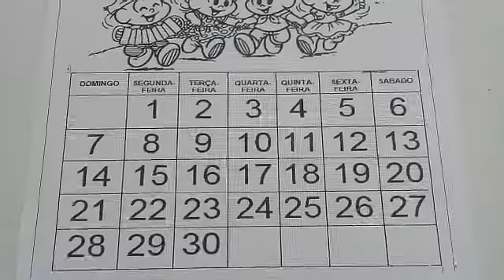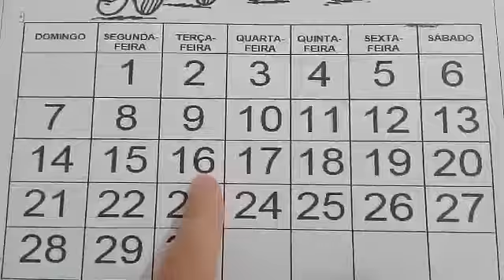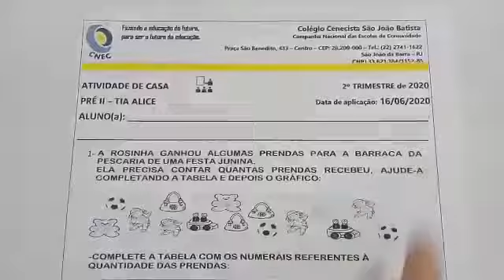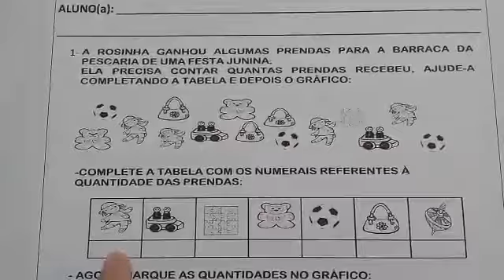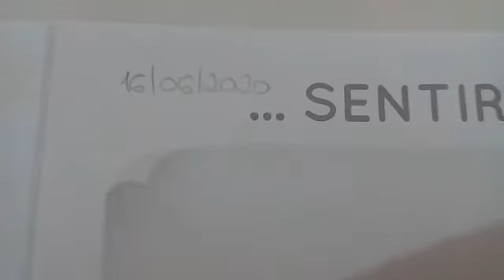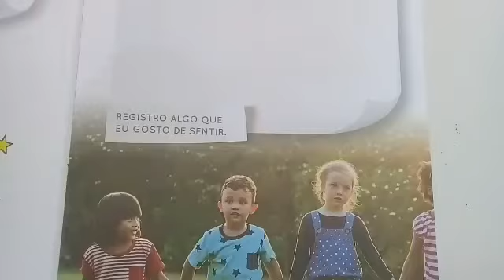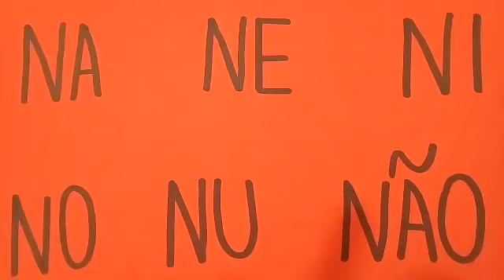CNEC SJB 2020 (16-06-2020) – PRÉ 2 – TIA ALICE